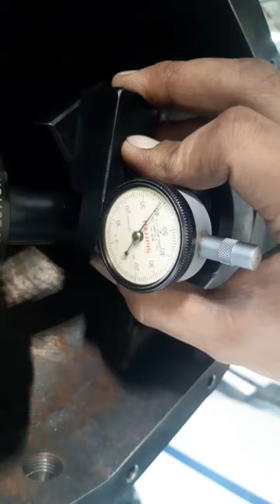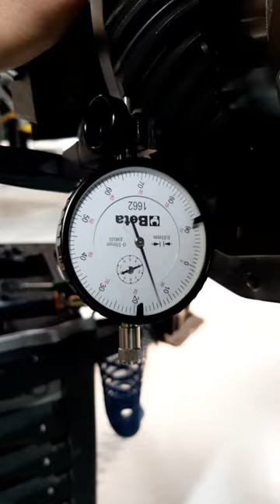Jeep wrangler 392 differential pinion depth checking, ring gear backlash, preload and tooth pattern.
Basic idea on how to check the pinion depth to get the correct pinion shim thickness and differential side bearing shim thickness.